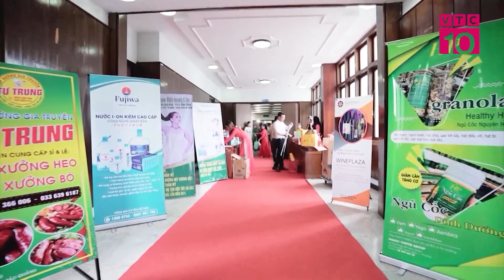VTC10_GIAO THƯƠNG VIỆT NAM VÀ QUỐC TẾ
BẢO NGỌC MEDIA
- Sản xuất các chương trình: Game show, Talk show, TV show, TVC, MV, Phim sitcom, Phim tự giới thiệu, bản tin thời sự, phóng sự, kí sự…
- Tổ chức sự kiện, xúc tiến thương mại, kết nối kinh doanh trong nước và nước ngoài.
- Giới thiệu, kết nối các quỹ đầu tư, mua bán- sáp nhập doanh nghiệp…